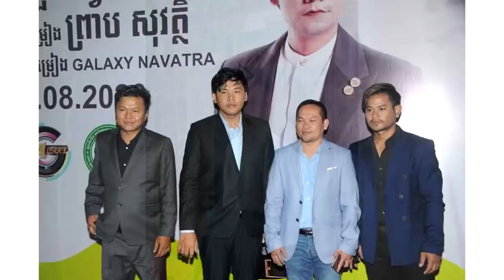ព្រាប សុវត្ថិ និង ខេម ចេញមិនដូចគ្នា តែជួបគ្នា នៅ Galaxy ក៏ព្រោះតែ..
សូមអធ្យាស្រ័យ

ចំពោះការមិនបានតប ខំមិនបានគ្រប់គ្នា

Ms Socheata